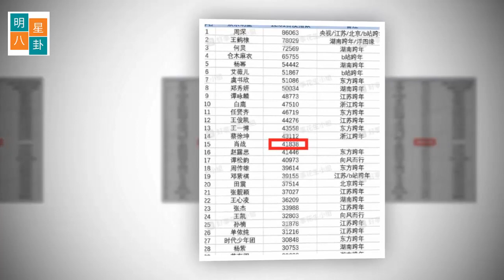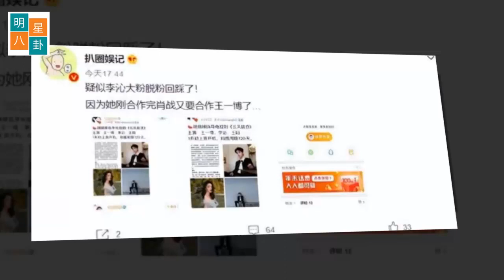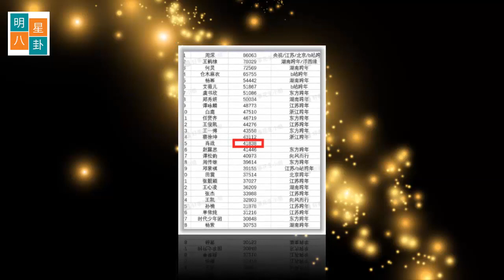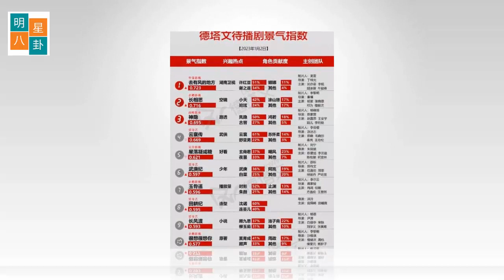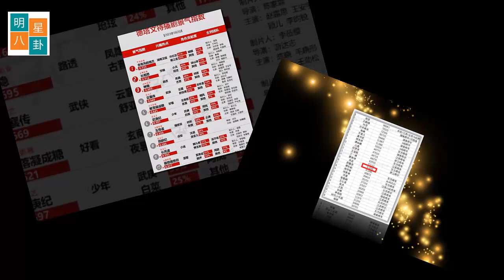肖战的恋情瓜又一次浮出水面！小湛新剧人气下降，杨紫的《龙珠》稳居前三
肖战的恋情瓜又一次浮出水面！这一次，谁如愿了？
开年没几天，别的不多，恋情瓜是真的多。什么买超与女子同回酒店，陈思诚与女友回京，张艺兴被曝恋情，迪丽热巴再被曝怀孕，若细数一下，七八个都是有的。
这么多瓜最吸引人的就是迪丽热巴的怀孕了。近七个月没进组的她，营业时多是直播和机场图，发图辟谣被质疑是旧照。说起来似乎挺像那么回事儿的哈。但和迪丽热巴传绯闻的是肖战，这真实性就大打折扣了。
每年肖战都会传几次恋爱绯闻，和这位女艺人因戏生情，那位女艺人吃饭被拍，和工作人员共聚海南，甚至肖战的男化妆师都能编出个一二三来。不得不说，脑洞真心大啊！肖战身边男的，女的都不肯放过，亏得肖战血厚，换个人早吸干了。